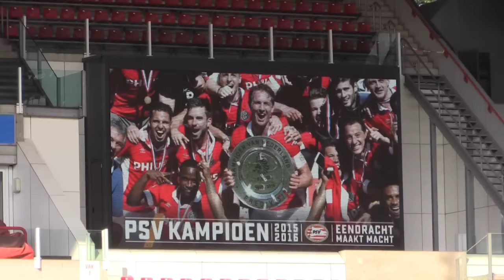Luuk de Jong, Speler van de Week - VOETBAL INSIDE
Omdat Luuk de Jong op vakantie is, overhandigde Simon de Gouden Veter aan technisch directeur Marcel Brands